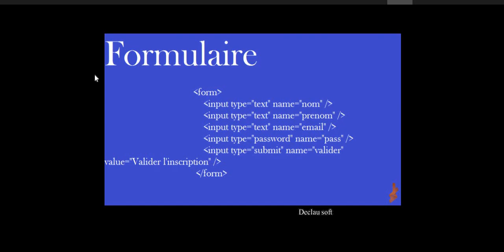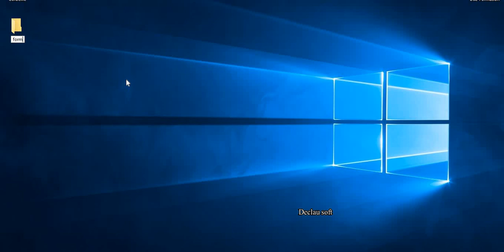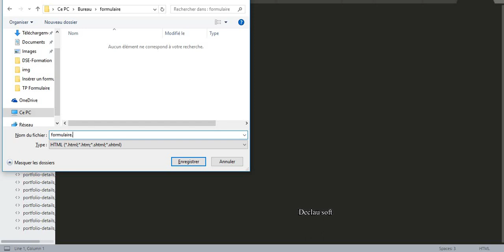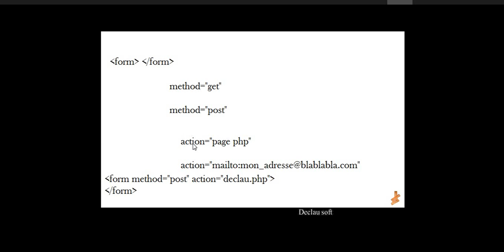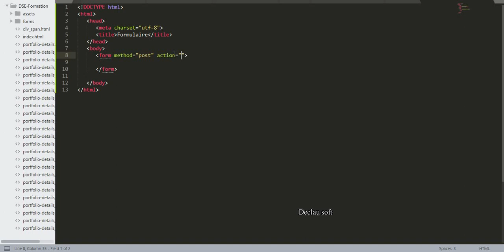Insérer un formulaire dans une page HTML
Insérer un formulaire dans une page HTML, partie I
Toute page HTML peut être enrichie de formulaires interactifs, qui invitent vos visiteurs à renseigner des informations : saisir du texte, sélectionner des options, valider avec un bouton, ...
Si vous souhaitez insérer un formulaire dans votre page HTML, vous devez pour commencer écrire une balise. C'est la balise principale du formulaire, elle permet d'en indiquer le début et la fin.
Cette balise a deux attributs : l'attribut method, et l'attribut action.
Je prends un exemple pour être plus précis : un utilisateur doit remplir un formulaire ayant les champs suivants :
- Nom ;
- Prénom ;
- Mot de passe ;
- Confirmer le mot de passe ;
- Bouton Valider (cliquer dessus).
Après qu'il ait rempli ce formulaire, il doit cliquer sur le bouton VALIDER.
En cliquant sur ce bouton, il envoie au fait un message. C'est à travers ce message que nous nous recevons ces informations envoyées par lui : son nom et prénom, ... Ce qui est très logique.
Seulement, des problèmes se posent :
Problème n°1 : comment envoyer le texte saisi par l'utilisateur ? Par quel moyen ?
Problème n°2 : une fois que les données ont été envoyées, comment les traiter ? Souhaitons-nous recevoir le message automatiquement par mail ou préférons-nous qu'un programme se charge de l'enregistrer ?
Les attributs method et action constituent la solution à ces deux problèmes
- method : cet attribut indique par quel moyen les données vont être envoyées (réponse au problème n°1).
Il existe deux solutions pour envoyer des données sur le Web :
method="get" : c'est une méthode en général assez peu adaptée, car elle est limitée à 255 caractères. La particularité vient du fait que les informations seront envoyées dans l'adresse de la mais ce détail ne nous intéresse pas vraiment pour le moment.
La plupart du temps, je vous recommande d'utiliser l'autre méthode :
- method="post" : c'est la méthode la plus utilisée pour les formulaires, car elle permet d'envoyer un grand nombre d'informations. Les données saisies dans le formulaire ne transitent pas par la barre d'adresse.action : c'est l'adresse de la page ou du programme qui va traiter les informations (réponse au problème n°2).
Cette page se chargera de vous envoyer un e-mail avec le message si c'est ce que vous voulez, ou bien d'enregistrer le message avec tous les autres dans une base de données. Cela ne peut pas se faire en HTML et CSS, on utilisera en général un autre langage dont vous avez peut-être entendu parler : PHP.